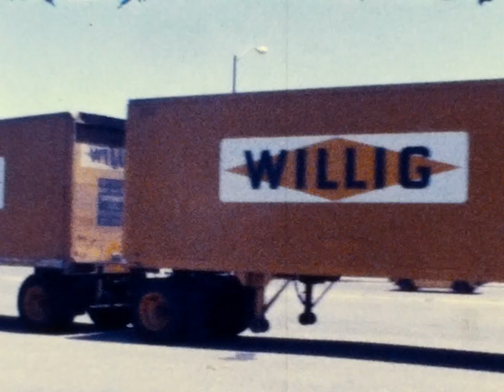1978 June 2nd Preston Driving for Willig Frieght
Home Movie made in June 2nd 1978 of Preston driving double trailer for Willig Frieght Lines